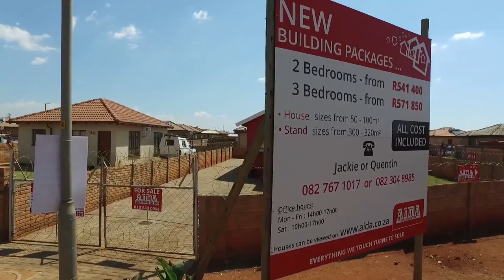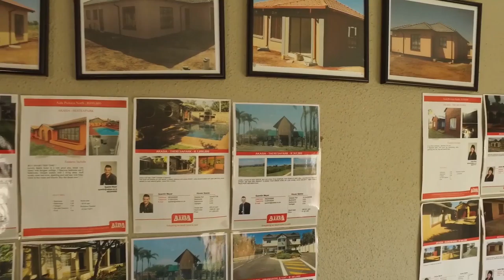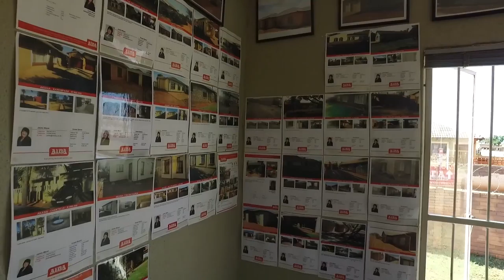3 Bedroom House for sale in Gauteng | Pretoria | Northern Pretoria | The Orchards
3 Bedroom House in The Orchards, Building packages in Orchards extensions. You apply and qualify and we build your dream house. Prope